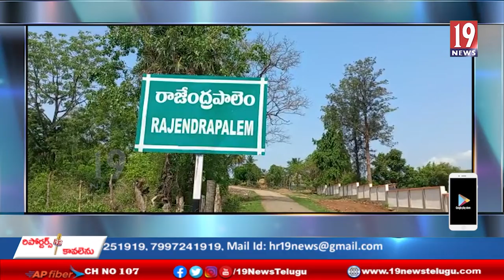మన్యంలో మతమార్పిడి మీద అవగహన కల్పిస్తున్న హైందవ సంఘాల ఐక్యవేధిక - అల్లూరి జిల్లా